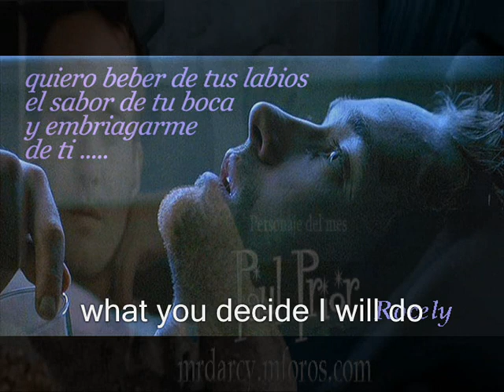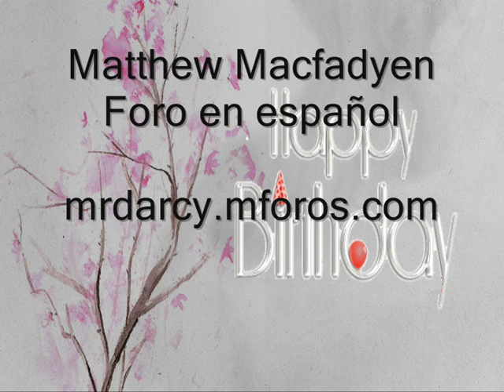Matthew Macfadyen - Happy Birthday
Happy Birthday Mattew!